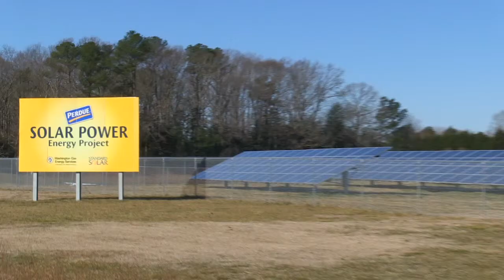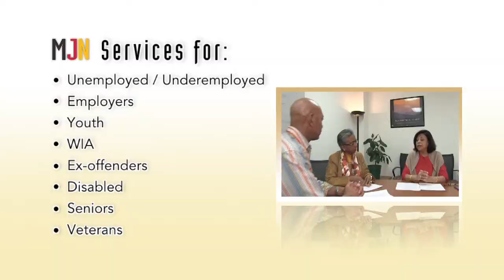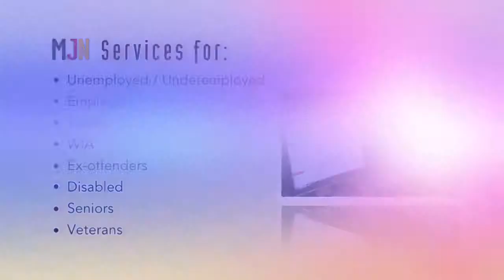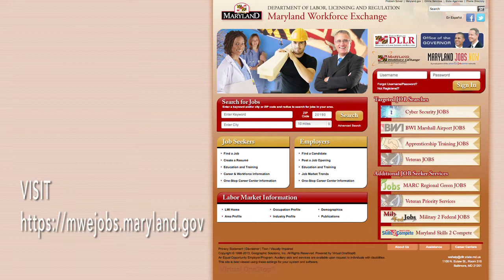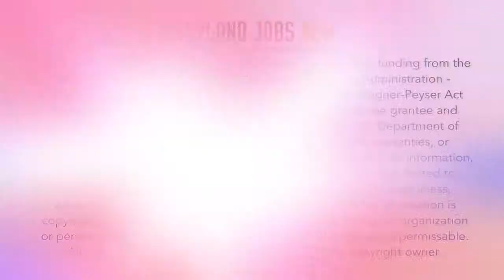Maryland Jobs Now - Overview